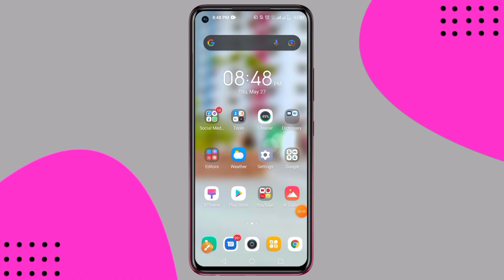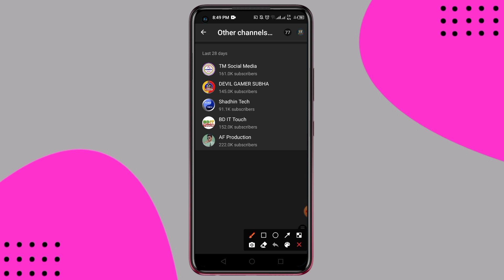🤩ইউটিউবের নতুন কলিজা ঠান্ডা করা আপডেট | YT Studio New Update 2021 | Shimul TecH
Wanna Know This? Watch this video.🙂.

ALLAH HAFEEZ❤❤❤